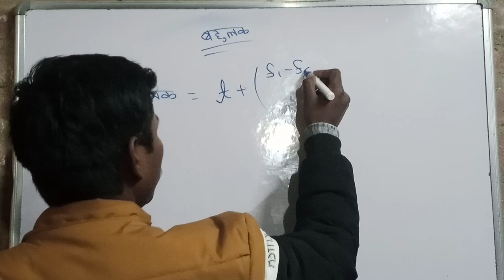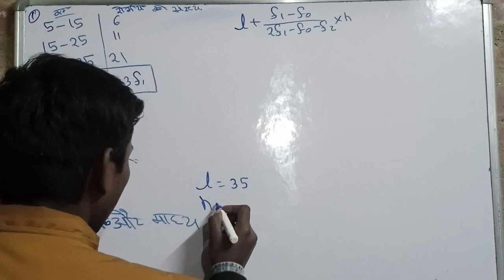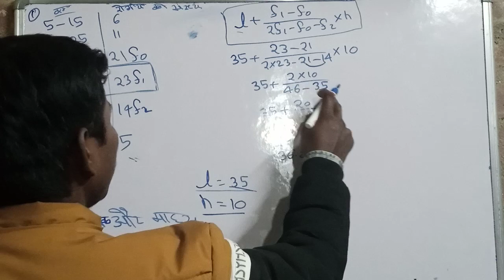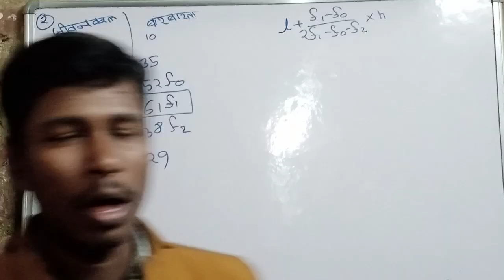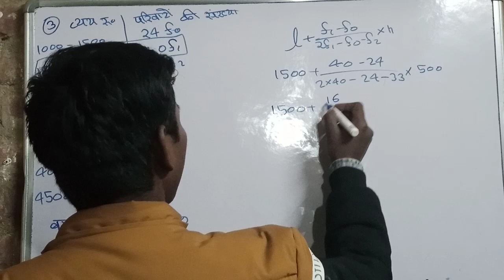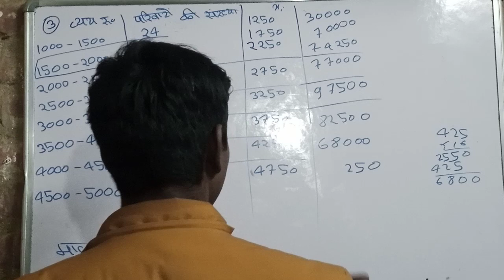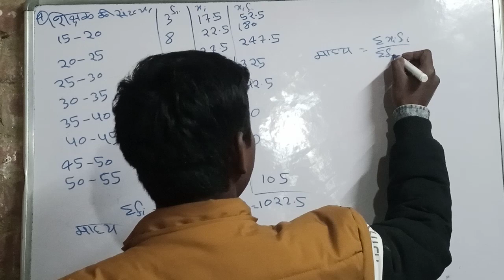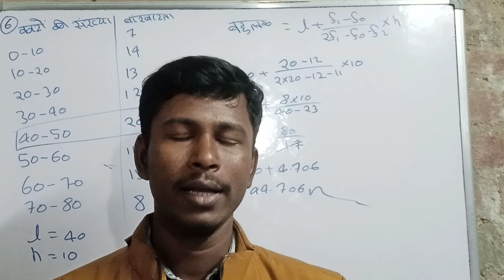p class 10 ka exercise 14.2 NCERT book pragati class per samajik vikas